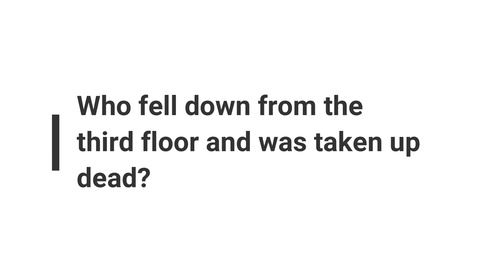Minute Bible Quiz on Acts Chapters 15-20